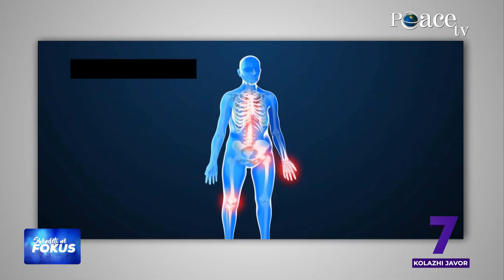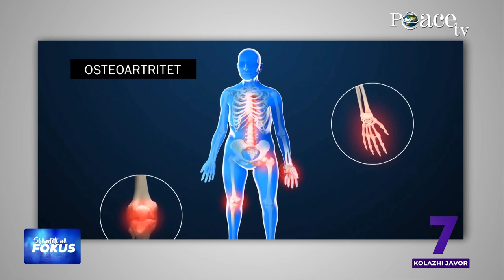356 - Kolazhi javor i emisioneve të Peace TV Shqip